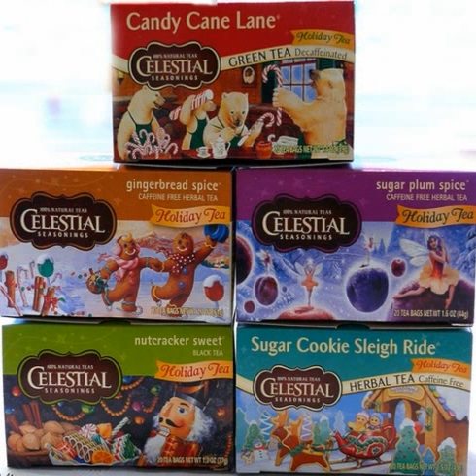cheap christmas gift ideas for girlfriend